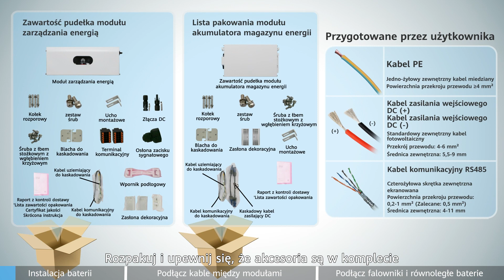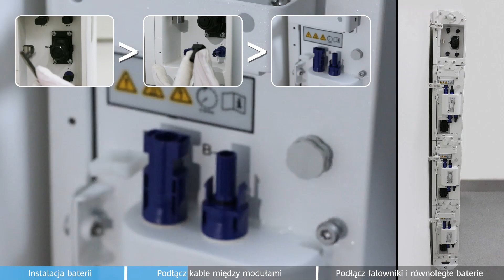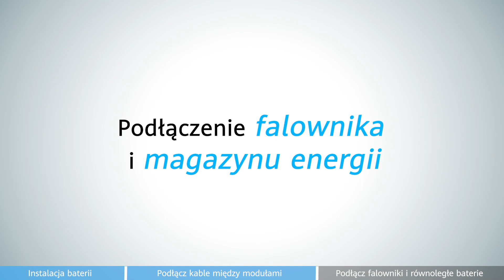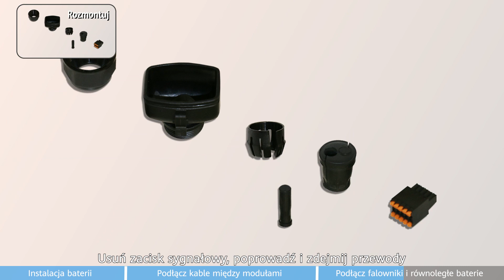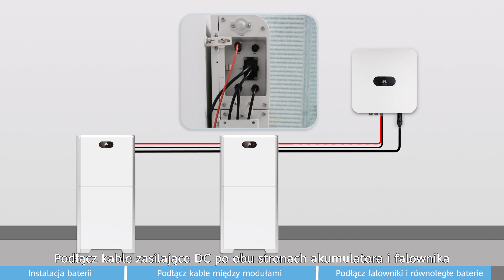(Polish) LUNA2000-(5-30)-S0 Film instalacyjny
ATTENTION: This video is intended exclusively for the information of professional installers. There are legal obligations to have certain steps of the installation of the products carried out by a qualified third-party. Even if there are no mandatory legal obligations, Huawei recommends that the installation of the products should only be carried out by a qualified third-party.

Please note, this video does not replace the User Manual provided together with this equipment. Please make sure to follow the User Manual, in particular safety measures.